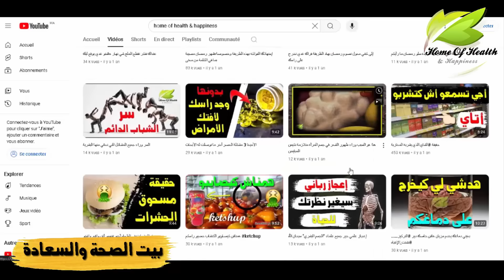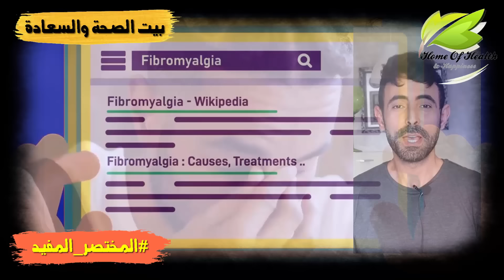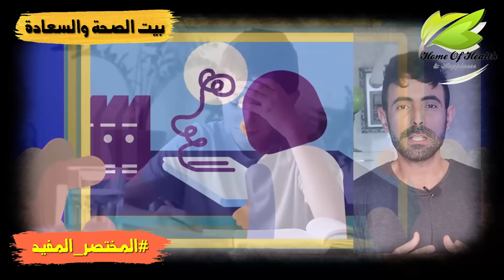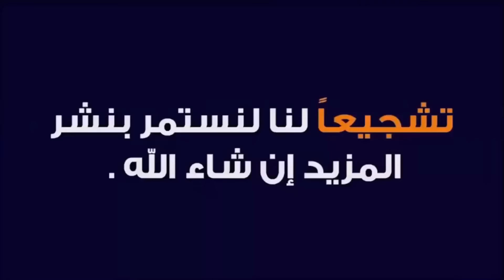متلازمة التعب المزمن أو الفيبروميالجيا الغموض وراء الألم. الإرهاق, التعب, النسيان, الألم......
نتمنى لكم الشفاء العاجل بإذن الله وتحية إليكم جميعا من قناة:
 "بيت الصحة والسعادة"
"Home Of Health & Happiness"